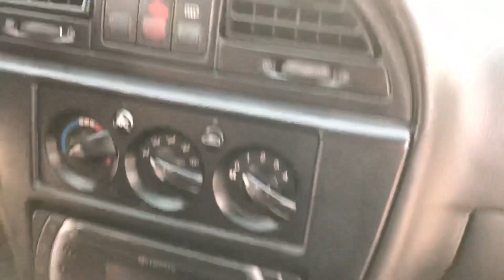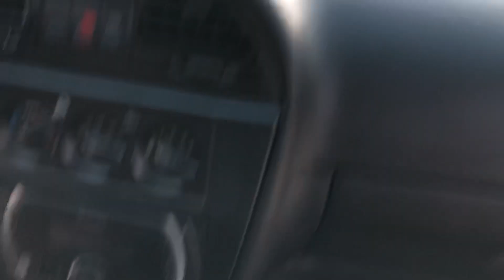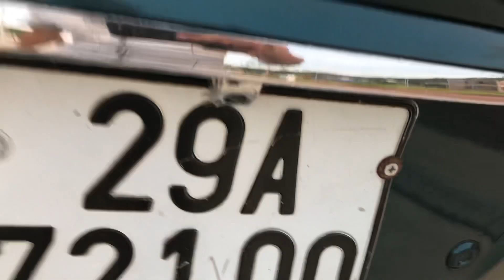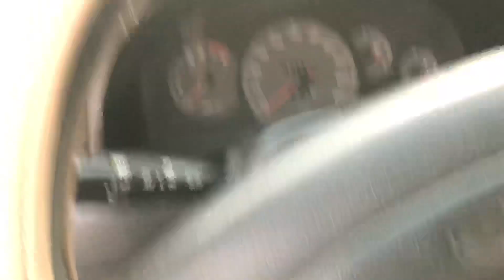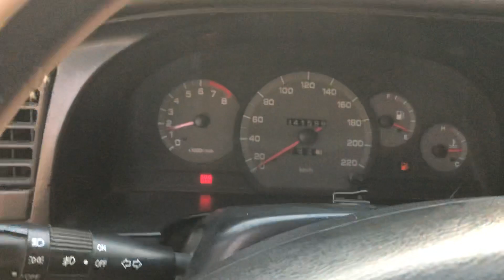Nubira sx2000 xe chất zin giá 59tr lh0975567089 em Triệu Đức hd (xe đã bán)